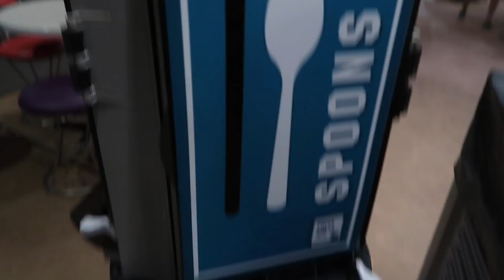DISNEY WITH MY SERVICE DOG | Travel Vlog with a Service Dog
Henry and I took a solo trip to Disney World for some quality time and training. Navigating Disney can be overwhelming, especially with chronic illness, but with my independence leashed to my side I was able to conquer it. I hope this video can help other teams prepare for their trip or maybe just give a little insight into what its like to do Disney with a service dog!

Henry’s @KingHenryOfNashville
Jessica’s @HenrysHandler

This channel features small moments of our greater lives so before you comment just remember we are human (well half of us is at least) and we are trying our best. Lets remain positive and constructive.

Welcome! I'm Jessica and with me (always) is my Golden Retriever sidekick, Henry. Our videos cover all things related to service dogs, chronic illness and just life in general! Each week we'll have two videos, one surrounding mostly Henry and the other a more in depth view into our lives, struggles and ADVENTURES.